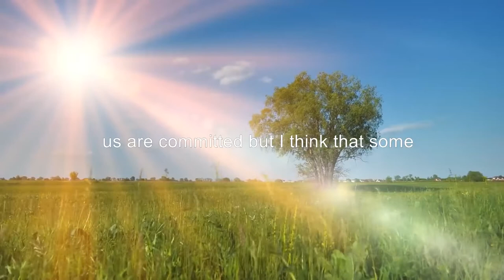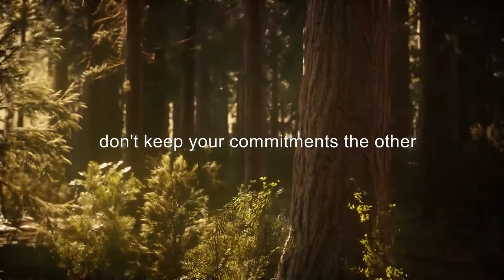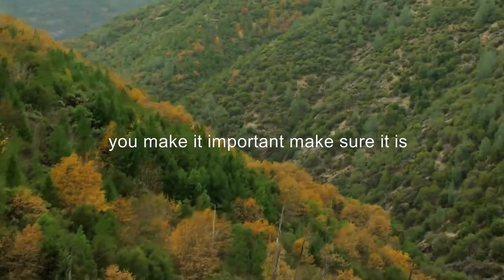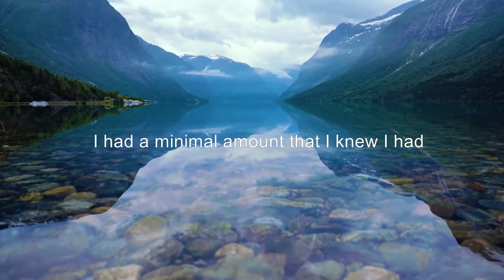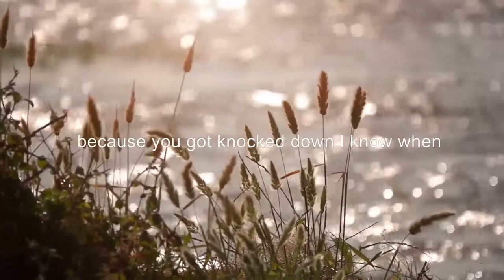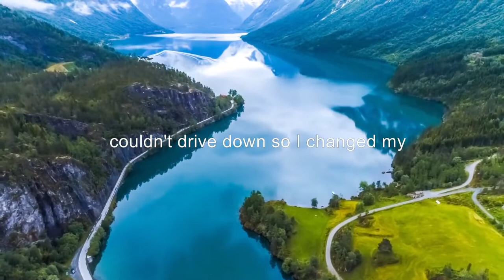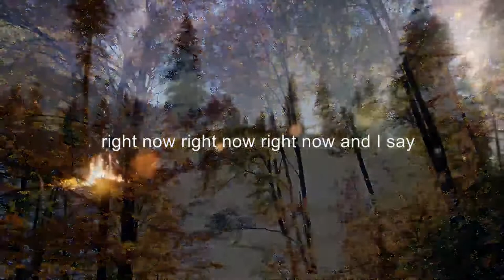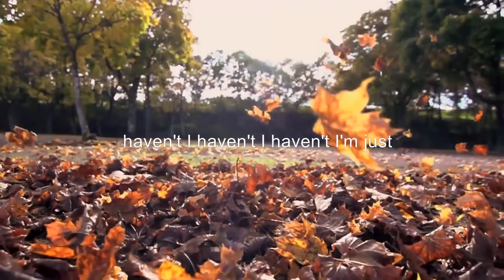Les Brown | The Greatest Advice Ever Told